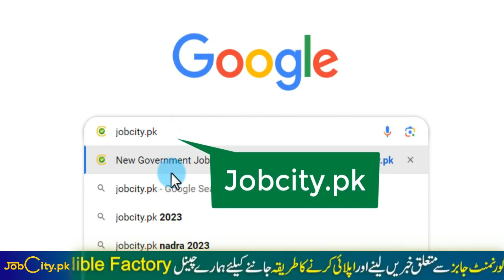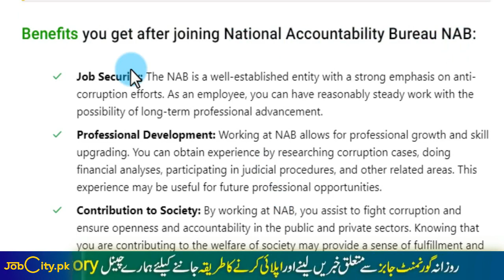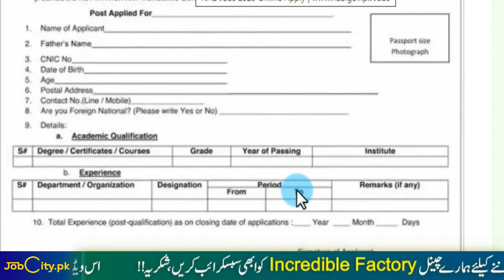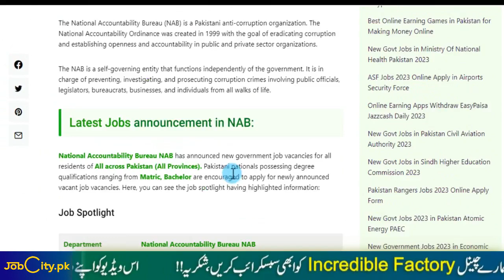NAB New Govt Jobs in Pakistan 2023 Online Apply - New Government Jobs Vacancies in Pakistan Today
By Joining Our Channel, You will get Educational Videos on:
➤ Guess Papers
➤ Pairing Schemes
➤ Universities Admissions Alert
➤ Jobs Alert
➤ Current Affairs
➤ Government Jobs